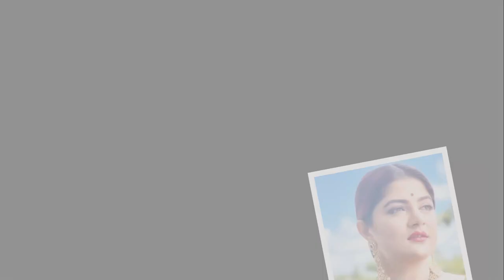হোটেলে পার্টিতে শ্রাবন্তী, নেটিজেনদের ‘নোংরা’ আক্রমণ | Srabanti Chatterjee.